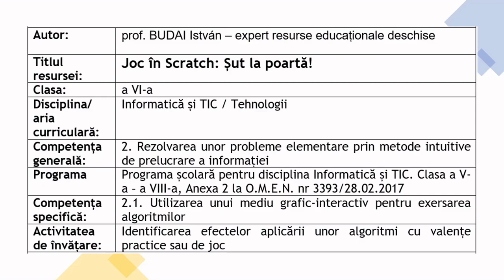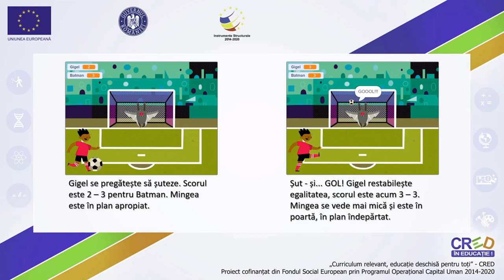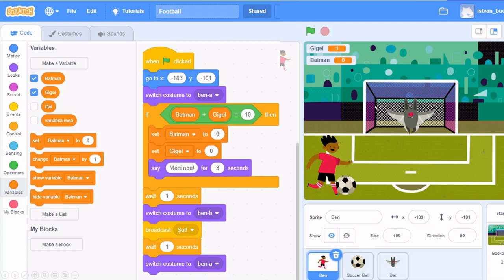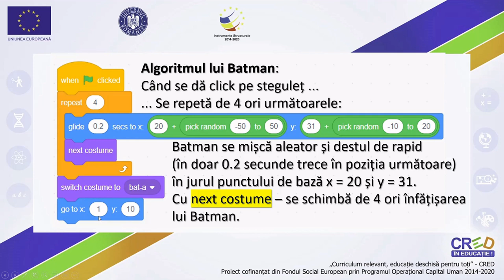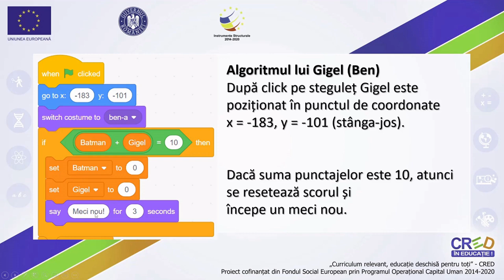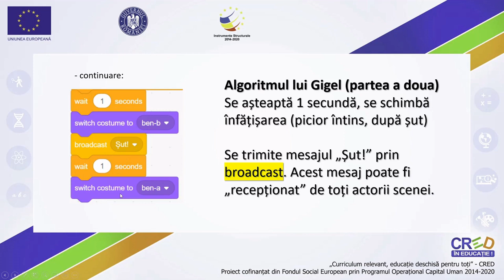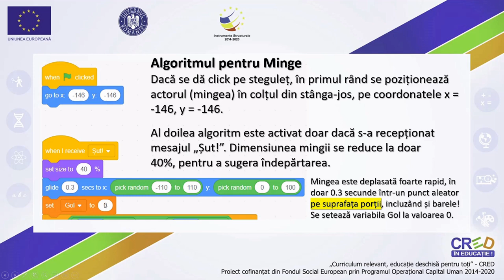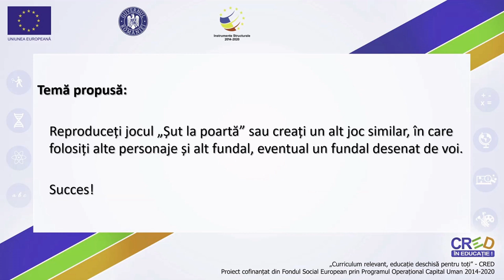Joc Scratch - Șut la poartă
Resursa propusă, este realizată în Genially. Prin utilizarea acestei resurse elevii vor participa la o secvență de evaluare, în care sunt prezente sarcini care necesită analiză și reflecție.
Prin intermediul acestei resurse elevii vor avea ocazia să aleagă răspunsul corect cu privire la întrebările propuse.
Resursa este foarte intuitivă și nu necesită multe instrucțiuni pentru a o putea parcurge. Este o resursă de tip quizz, interesantă pentru elevi care stârnește curiozitatea și interesul elevilor.